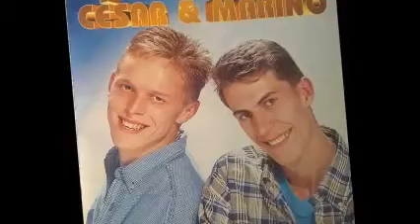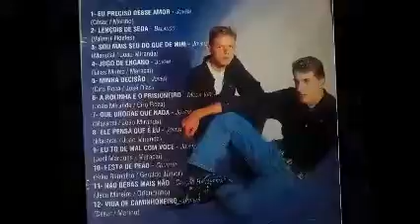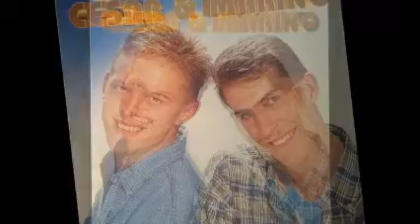SOU MAIS SEU DO QUE DE MIM CÉSAR E MARINO